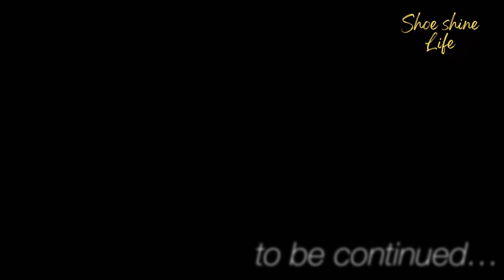#003 PADORONE磨き02 【つま先鏡面磨き】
前回のPADRONE👞靴磨きの続編です。
全体が柔らかい革ですが、もう少しおめかしするために硬い芯が入っている爪先部分にだけ鏡面磨きを施してみます。（踵部分は除きます）
ワンポイント鏡面磨き編を軽快なJAZZと共にお楽しみください✨😊